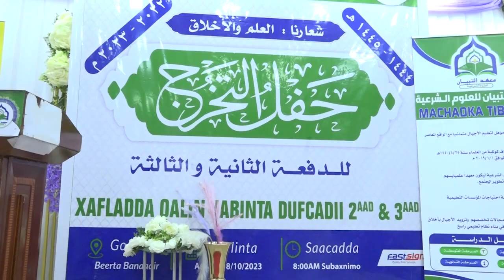Masuuliyiin ka tirsan Dowladda ayaa ka qeyb galay xafladda ardey dhameysatay Culuumta Shareecada.